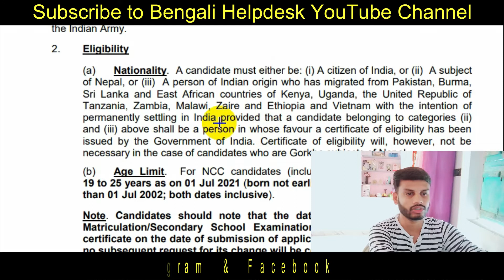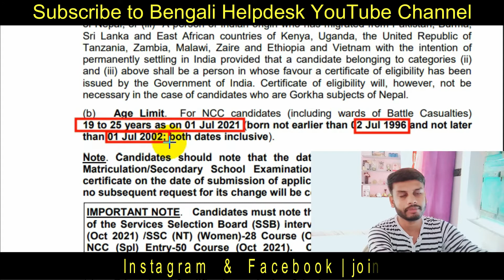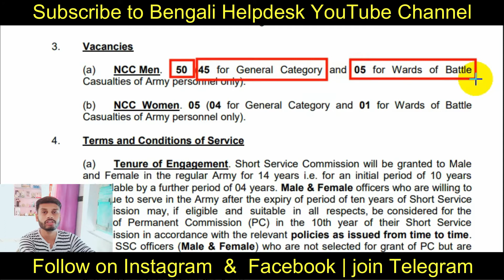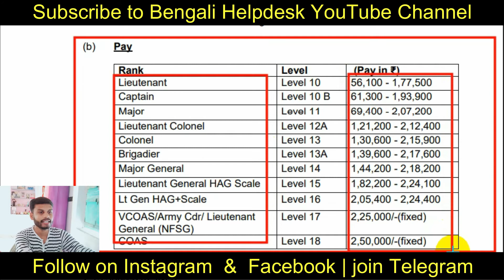NCC যোগ্যতায় Indian Army তে নিয়োগ | Indian Army Recruitment 2021 Apply Online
Best books link
1) Top Current Affairs - 2021 (Bengali Version)

2) Best Book General Knowledge 2021 (Bengali)

3) WBP POLICE CONSTABLE (Prelim + Main) & SI book in Bengali

4) Mathematics Challenger for all Competitive Examination (Bengali)

Bengali helpdesk